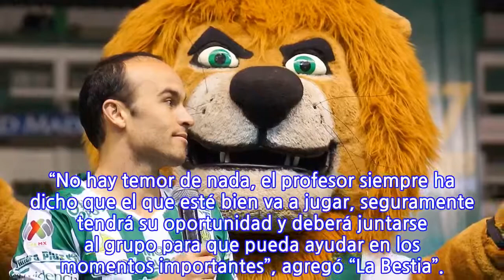León no garantiza la titularidad de Landon Donovan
Ni el “Capitán America” tiene asegurada su titularidad en el León. Rodrigo Fernández, director deportivo de La Fiera, aseguró que Landon Donovan tiene que conseguir un puesto en el equipo que dirige el técnico Gustavo Díaz, a quien no le van a exigir que ocupe al futbolista estadounidense. “Nosotros jamás le vamos a imponer algo al técnico, él (Donovan) debe ganarse su lugar y dependerá mucho de cómo se prepare en lo físico porque en lo futbolístico todos los conocemos, es un crack”, explicó Fernández este viernes en el Aeropuerto capitalino. “Pero pasará por el tema físico y que el cuerpo técnico decida cuándo podrá tener participación. Obviamente ha hablado con el cuerpo técnico, pero no ha estado físicamente con el plantel”. El directivo comentó que el plantel esmeralda recibió de buena manera la noticia de la llegada de Donovan. “El equipo lo ha tomado bien, la verdad es que tenemos muchos jugadores muy importantes y prácticamente no se hizo ningún cambio en la plantilla, saben que cuando él llegue, será muy importante para el grupo”, agregó. La confirmación del fichaje del ex seleccionado estadounidense sorprendió a más de uno entre los Panzas Verdes. “Obviamente a todos nos toma por sorpresa la contratación, pero sabemos de las capacidades que tiene”, comentó por su parte Alexander Mejía. “Todos conocen la capacidad y su experiencia, habrá más atracción así que tendrá que trabajar y ponerse al cien por ciento como estamos nosotros”. Eso sí, el colombiano confesó que la plantilla está tranquila porque el “Chavo” Díaz negó que vaya a pesar el nombre del “Capitán América”. “No hay temor de nada, el profesor siempre ha dicho que el que esté bien va a jugar, seguramente tendrá su oportunidad y deberá juntarse al grupo para que pueda ayudar en los momentos importantes”, agregó “La Bestia”.